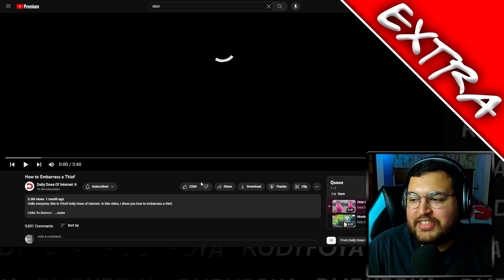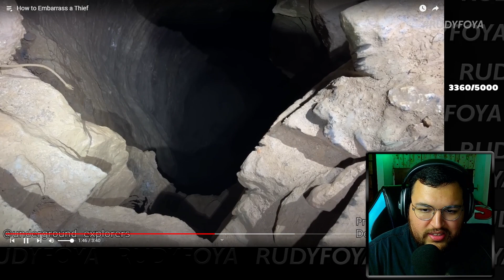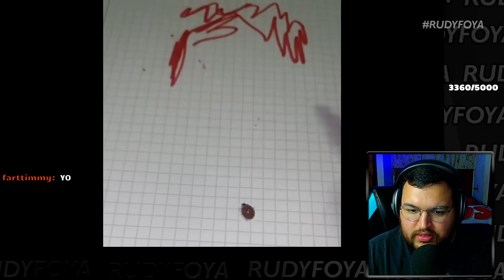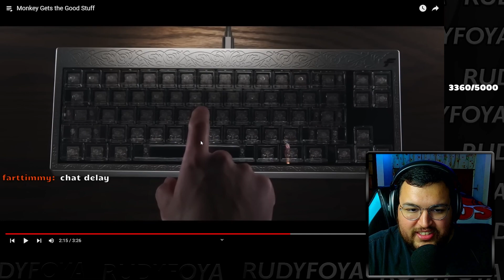RUDYREACTS TO DAILY DOSE OF INTERNET 41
This Channel is dedicated to bringing all extra content from RUDYFOYA to one place!